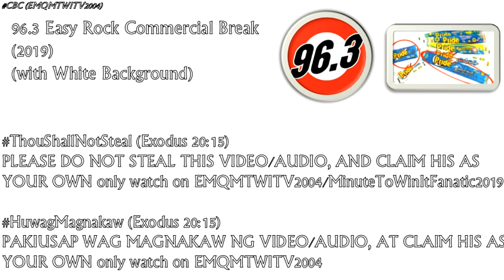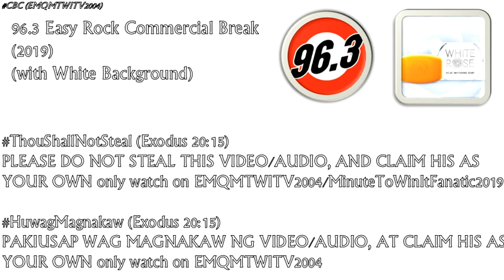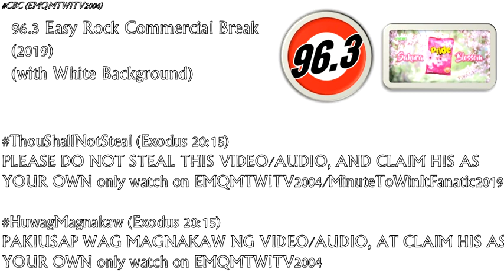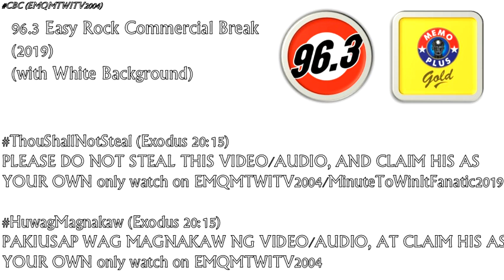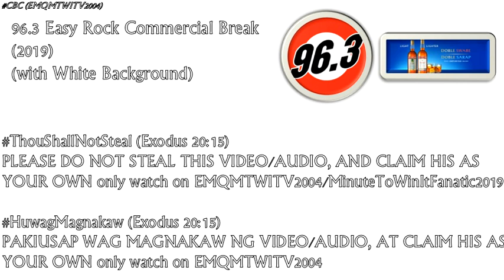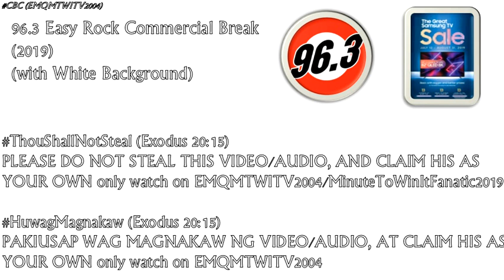96.3 Easy Rock Sunday Difference Night Commercial Break August 4, 2019 (2)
These are the radio commercials aired on 96.3 Easy Rock Sunday Difference:

1. 1:21 Pride Bar Blue
2. 2:04 Robust Dietary Supplement For Men
3. 2:48 White Rose Kojic Whitening Soap
4. 3:22 Senokot
5. 3:57 Pride with Fabric Conditioner
6. 4:34 BDO Debit Card
7. 5:04 Memo Plus Gold
8. 5:38 Samsung Digital Appliances Flexi Deals
9. 5:57 Emperador Double Light
10. 6:31 The Great Samsung TV Sale